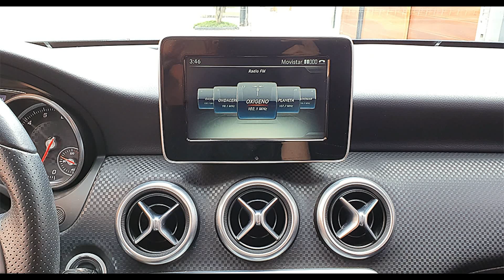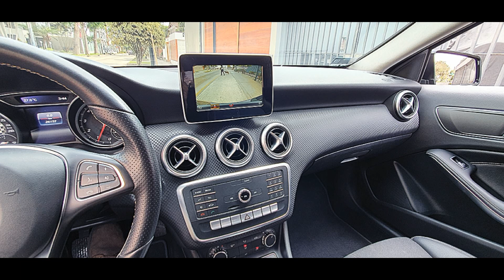★★ VENDIDO ★★ MERCEDES BENZ A180 1.6T TURBO EN EL GOLF DE SAN ISIDRO LIMA PE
🔹🔹 POQUISIMO RECORRIDO 🔹🔹

MERCEDES BENZ A180 1.6T TURBO, 2016
Mecanico de 6 Velocidades
Solo 26,152 Kms de recorrido
Excelentes Condiciones
Interesados llamar al Cel. 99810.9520

Caja Mecánica de 6 Velocidades ★ Motor 1.6L (1600 cc) TURBO ★Aire Acondicionado - Climatizador ★ Ventanas, Espejos y Pestillos Eléctricos ★ Control de Tracción ★ Todos los Airbags ★ AM/FM MP3 - Conexión SD, AUX, USB y Bluetooth ★ Controles de Audio en el Timón ★ Cámara de Retroceso ★ Sensores de Lluvia y de Luz ★ Faros de XENON ★ Etc, Etc, Etc.

TODOS LOS SERVICIOS AL DIA EN DIVEMOTOR
Interesados llamar al
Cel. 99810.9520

★ PRECIO CONVERSABLE ★